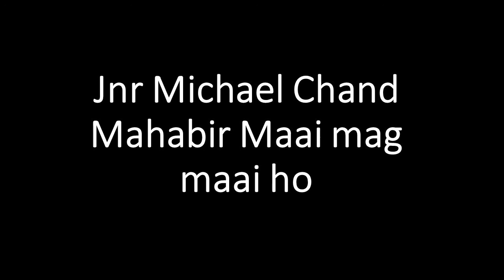Fiji Kirtan Jnr Michael Chand Mahabir Maai mag maai ho